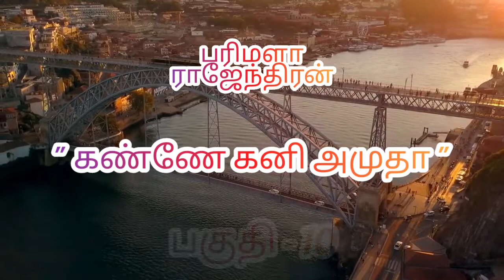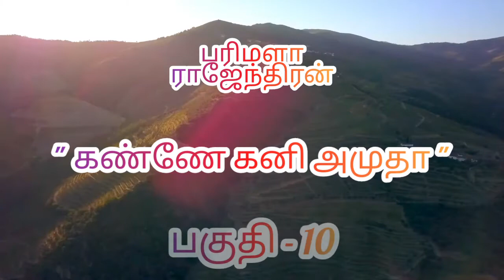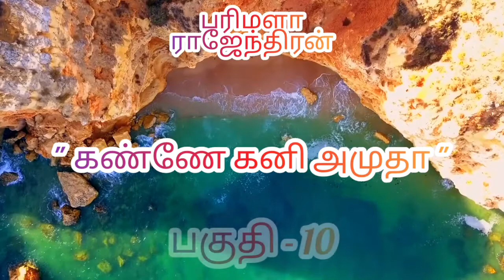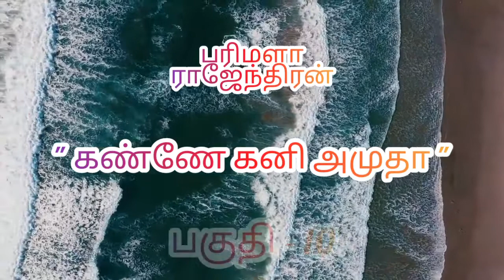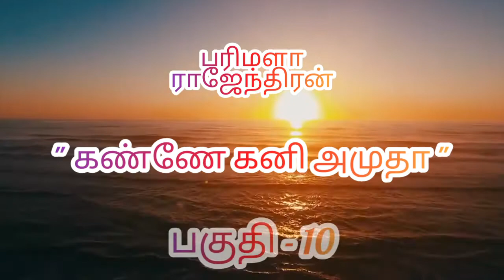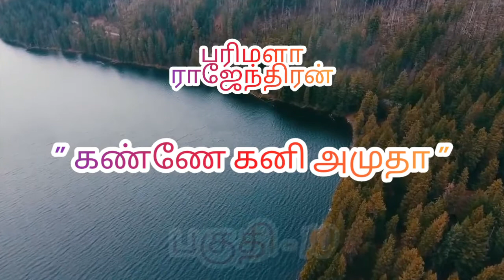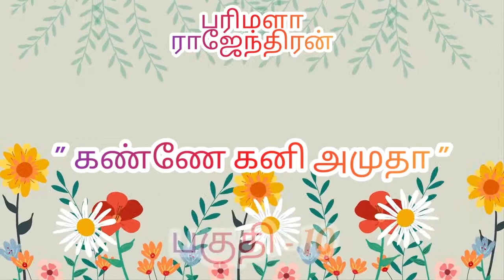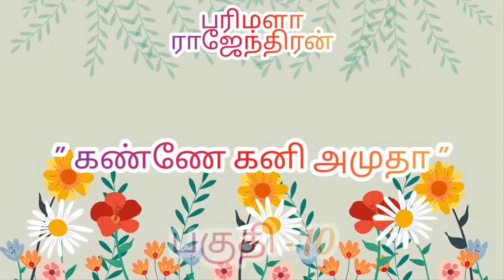Tamil Audio Novel,Tamil Oli Novels,...KANNAE KANI AMUTHA...Novel by Parimala Rajendran.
Tamil Audio Novels,Tamil Audio Book,Tamil Oli Short Stories,Tamil Audio Novels Online, by Parimala Rajendran a Popular Tamil Writer.